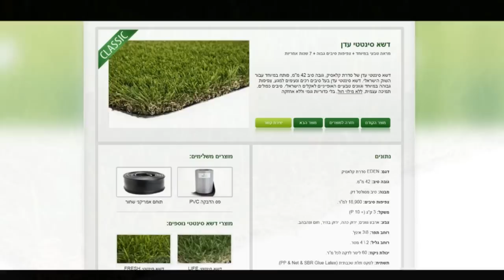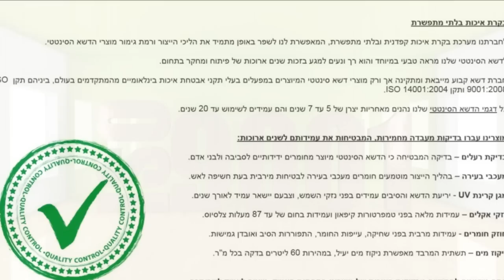דשא מלאכותי השוואת מחירים - טיפים שימושיים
איך לבצע השוואת מחירים למוצרי דשא מלאכותי - כל התשובות כאן ובאתר דשא קבוע